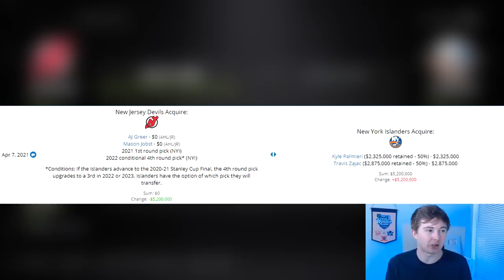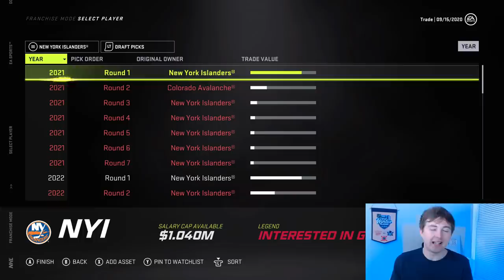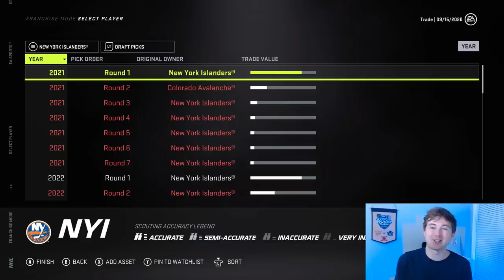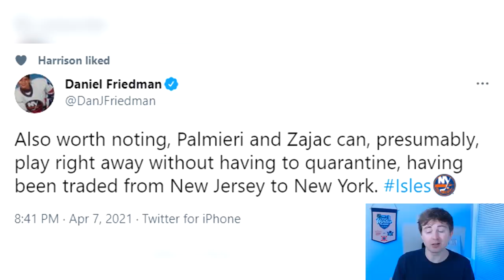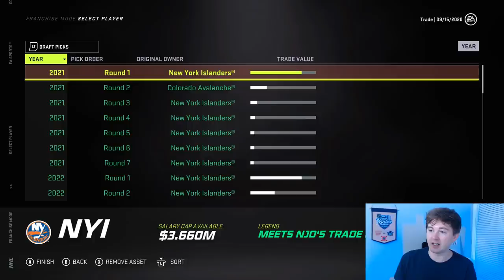NHL 21 - PALMIERI AND ZAJAC TO ISLANDERS TRADE SIMULATION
NHL 21 ZAJAC AND PALMIERI TO NEW YORK ISLANDERS TRADE SIM

Taking a look at the most recent trade in the NHL that sent Kyle Palmieri and Travis Zajac from the New Jersey Devils to the New York Islanders in exchange for a 1st round pick in the 2021 draft.